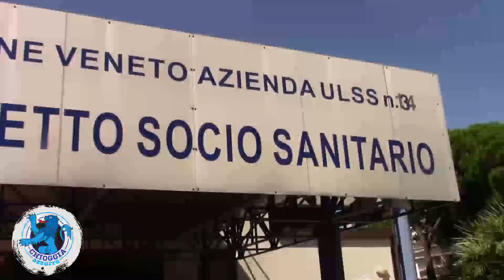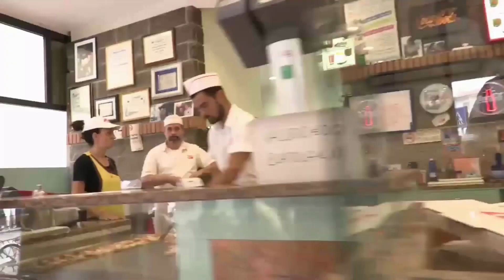SITUAZIONE DI PRECARIETÀ NEL DISTRETTO SANITARIO DI CHIOGGIA, RICHIESTA DI INTERVENTO URGENTE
Il distretto sanitario di Chioggia versa attualmente in una situazione di precarietà evidente, come testimoniano numerose segnalazioni provenienti da genitori di bambini con disturbi dell'apprendimento, comportamentali e disabilità varie. Come sostiene la consigliera Alessandra Penzo queste famiglie si trovano costrette a rivolgersi a specialisti esterni o a strutture convenzionate in forma privata, ma spesso si scontrano con la saturazione delle stesse che negano le richieste di assistenza.

Continua la Penzo confermando che attualmente nel distretto di Chioggia non è presente un neuro-psichiatra a tempo pieno. Le segnalazioni riportano tempi di attesa di mesi per un incontro, appuntamenti che vengono posticipati o ricezione della documentazione di valutazione con tempi non adeguati alle reali necessità dei genitori.
Questa situazione evidenzia un problema di carenza di personale, che lascia le famiglie in difficoltà e costrette a rivolgersi ad altre strutture sanitarie. Ci chiediamo come una città come Chioggia, con oltre 47.000 abitanti, possa avere un settore dedicato all'infanzia, all'adolescenza e alla famiglia costantemente in difficoltà, costringendo coloro che non possono permettersi consulenze private a vivere in uno stato di continua frustrazione.
Con un ordine del giorno, Obbiettivo Chioggia chiede quindi all'Amministrazione Comunale di avviare un rapido dialogo con l'organo competente al fine di fare chiarezza sul tale situazione monitorando le tempistiche e la qualità dei servizi forniti, chiedendo inoltre che l'ente si impegni a rispondere alle richieste pervenute nel più breve tempo possibile e a migliorare il servizio, che a parere della Penzo riveste un'importanza essenziale.